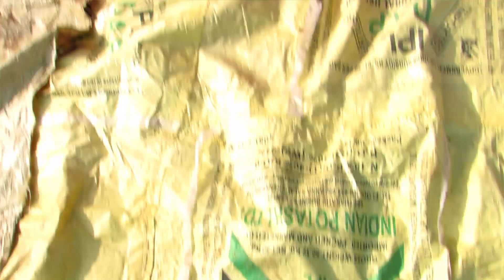EARN 24 LAKHS OR MORE FROM ONE HECTARE POND EVERY YEAR IN TRIPURA/NORTHEAST INDIA?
EARN PROFIT OF MORE THAN 24 LAKHS FROM ONE HECTARE POND EVERY YEAR IN TRIPURA/NORTHEAST INDIA

SCIENTIFIC FISH FARMING
Scientific fish farming or Scientific pisciculture involves the rearing of fishes and their seeds commercially using science and technology.

6  QUESTIONS, 7 VITAL STEPS, MANY MYTHS
It can be done in any water bodies including tanks, ponds, lakes, pools
Scientific fish farming includes both food fish as well as non-food fish (ornamental fish)
It  also called as scientific aquaculture
Fish farming is an age-old practice and it is practised all over the globe. However, the use of modern science and technology in fish farming is growing day by day.
SCIENTIFIC FISH FARMING BY DR. SAHA: PART 1
Traditional people use primitive knowledge for growing fish and thus the productivity of traditional ponds remains low
Majority of the fish farmers are not aware of the scientific fish farming
Fish farming itself is a profitable venture, however, the profit level can be enhanced multifold by using technologies.
In this post, you will only see the quantum of fish production they are doing in their farm. Learn all about the scientific fish farming with Dr. Himadri Saha, Assistant Professor, Department of Aquatic Health and Environment, College of Fisheries, Central Agricultural University(I), Lembucherra, Tripura(W).
Through Scientific fish farming, one can earn in crores
Fish culture is a complicated subject need expert guidance for proper management and earning
GIVE A MAN A FISH AND YOU FEED HIM FOR A DAY
TEACH A MAN TO FISH AND YOU FEED HIM FOR A LIFETIME